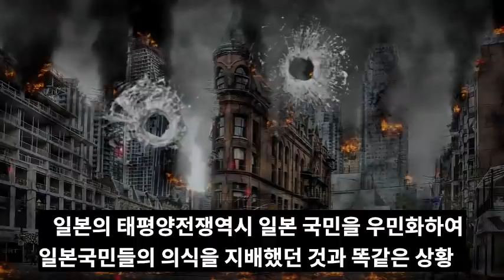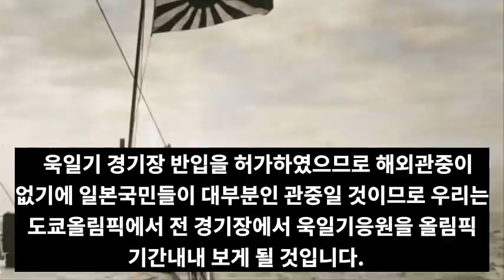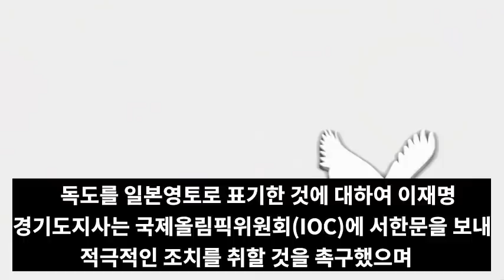속보!6월6일 일본 후쿠시마강진발생!도쿄를 탈출하려는 시민들!살려달라는 아우성!도쿄완전패닉!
📢BGM
✔Track - HOMI - Frost virus